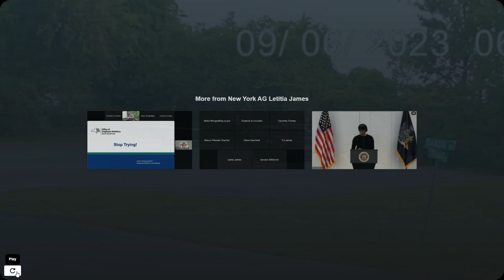Police Body Cameras , Dhal Apet and Lueth Mo